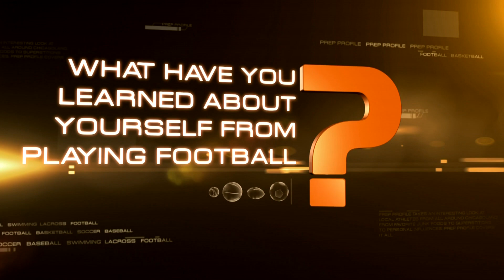Jack Cooper, Oswego East Football - Xfinity Prep Profile